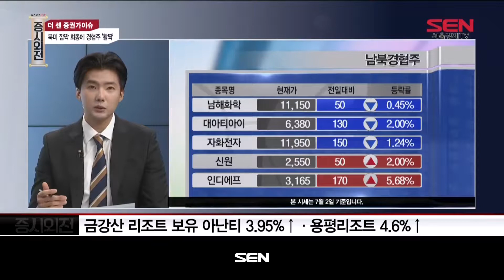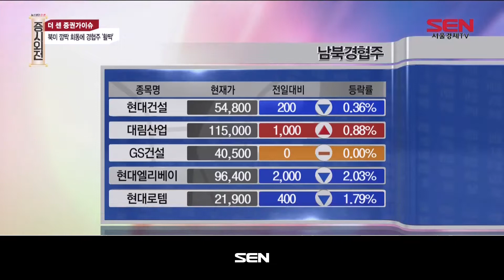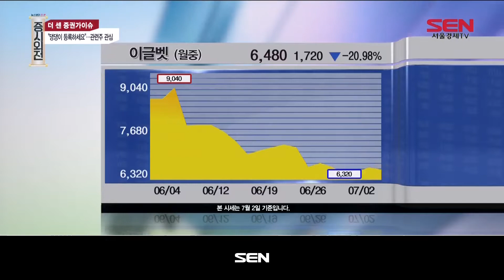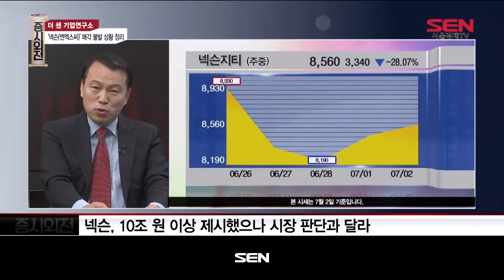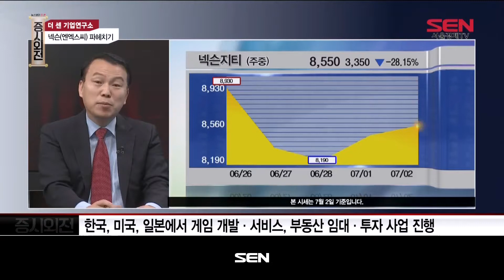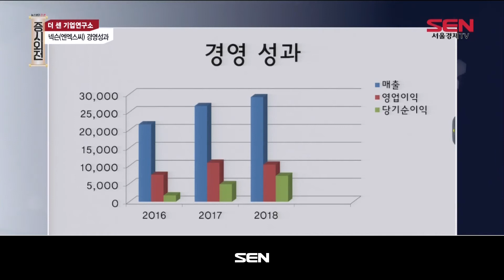뉴스보다 더 센 증시외전_9회_20190705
기자의 시선에서 본 경제이슈, 재무제표로 본 기업 이모저모가 한 데 모이는 시간!
‘뉴스보다 더 센’이라는 이름처럼, 기사나 실적처럼 단편적인 것들로는 알 수 없는 진짜 경제를 알아본다. 기자와 회계사가 각자의 시선에서 뉴스, 그 이면에 자리한 요소들을 전달할 ‘뉴스보다 더 센 증시외전’!

"더 센 증권가 이슈 "
남북경협주, 반려동물 등록제, 신재생 에너지와 관련 종목들

"권세호의 더 센 기업연구소"
넥슨